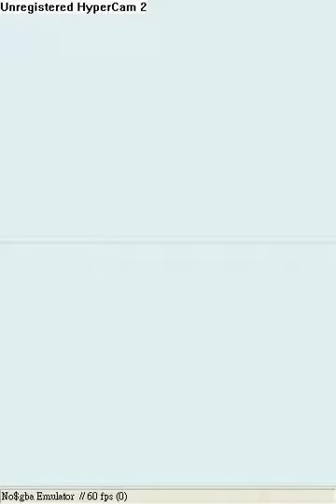Sonic Rush Adventure Haunted Ship2